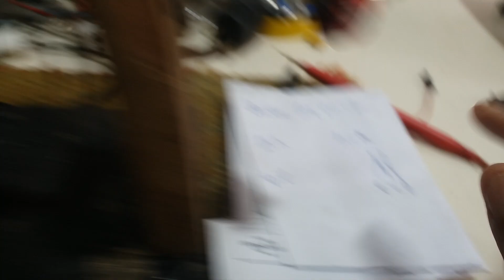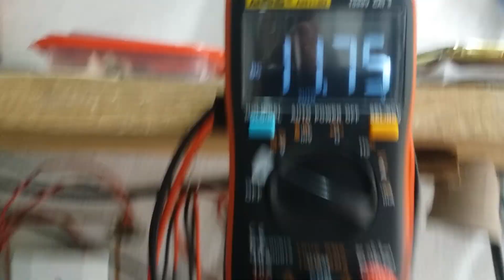PLACA MICROONDAS ELECTROLUX MTO30 CI DE TRANSISTORES DANIFICADO COMO RESOLVER